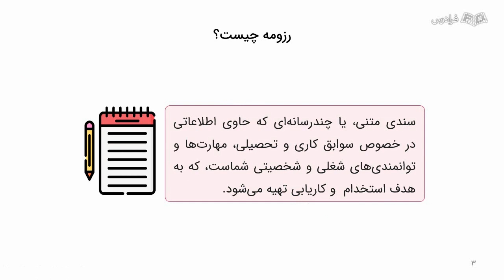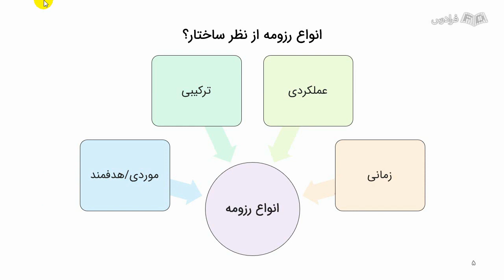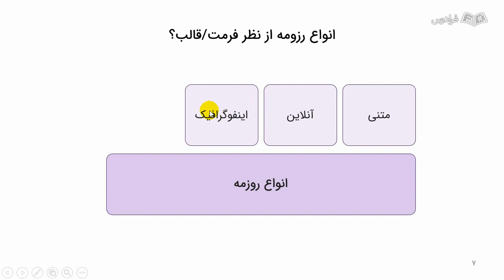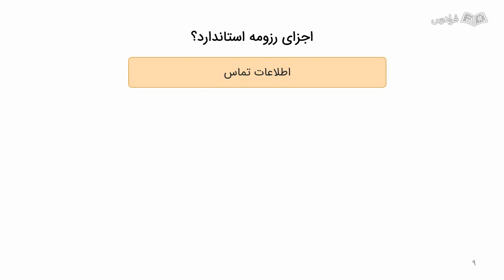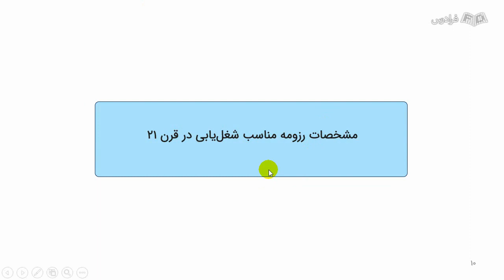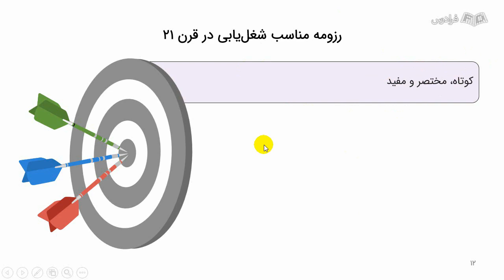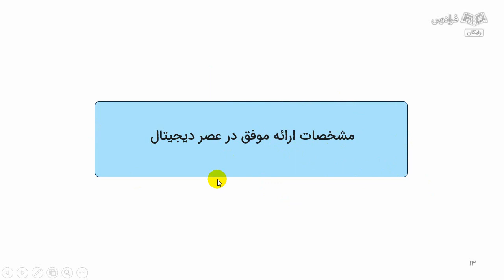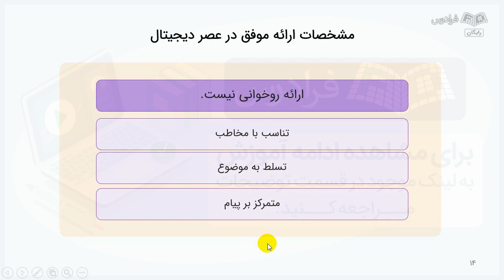آموزش ساخت رزومه دو زبانه انگلیسی و فارسی با نرم‌ افزار Microsoft Sway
FaraDars: آموزش ساخت رزومه دو زبانه انگلیسی و فارسی با نرم‌ افزار Microsoft Sway - (برای مشاهده نسخه کامل آموزش به لینک زیر مراجعه کنید)

0:00:00 درس یکم: رزومه و انواع آن
0:06:53 درس دوم: اجزای رزومه استاندارد
0:09:50 درس سوم: مشخصات رزومه مناسب شغل‌یابی در قرن 21
0:13:51 درس چهارم: مشخصات ارائه موفق در عصر دیجیتال

نرم‌افزارهای زیادی است که برای ارائه محتوا در کلاس‌های درس، ارائه پایان‌نامه، فعالیت‌های کلاسی و تدریس در مدرسه و دانشگاه و همچنین تدوین یک رزومه باکیفیت، مدرن و شیک مورد استفاده قرار می‌گیرد. اشکال عمده همه این نرم‌افزارها، مثل پاورپوینت (Microsoft PowerPoint) و پابلیشر (Microsoft Publisher)، پیچیدگی محیط کاربری و نیاز به تجربه و دانش زیاد از طرف کاربران است.

مایکروسافت برای حل این مشکل، نرم‌افزار هوشمند Microsoft Sway را به طور رایگان منتشر کرد. این نرم‌افزار کوچک و در عین حال هوشمند، محیط کاربری بسیار ساده و خلاقانه‌ای دارد که بخش بزرگی از فرایند بهسازی محتوا و پردازش ارائه توسط موتور هوشمند سامانه انجام می‌شود. و نیاز به مداخله کاربران به حداقل ممکن کاهش می‌یابد.

نرم‌افزار Microsoft Sway به شما کمک می‌کند:

اگر نیاز به تدوین و تهیه یک رزومه شیک، سریع، مدرن و استاندارد دارید. با چند کلیک ساده می‌توانید یک رزومه بی‌نظیر بسازید.
اگر معلم هستید و تمایل دارید ارائه‌های شگفت‌انگیز با جلوه‌های بصری خارق‌العاده داشته باشید.
اگر دانشجو و یا دانش‌آموز هستید و دوست دارید ارائه‌ای متفاوت از پاورپوینت داشته باشید.
اگر در حوزه آموزش فعال هستید، نرم‌افزار Microsoft Sway ارائه محتوای شما را در کلاس متحول می‌کند.
اگر نیاز به تولید محتوا برای صفحات وب‌سایت یا وبلاگ خود دارید.
اگر کاربر سازمانی هستید و نیاز به تهیه خبرنامه غنی تعاملی و سریع برای سازمان خود دارید.
اگر به هر دلیلی نیاز به ترکیب صوت، تصویر، متن، نقشه و ویدیو در یک ارائه شگفت‌انگیز دارید.
در این فرادرس تلاش شده است تمام مراحل ساخت یک رزومه دوزبانه (انگلیسی و فارسی) و همین‌طور تولید و تدوین انواع ارائه با نرم‌افزار Microsoft Sway به صورت علمی و قدم‌ به‌ قدم به علاقه‌مندان آموزش داده شود. پس از پایان این فرادرس، شما می‌توانید رزومه مورد نظر خود را با سرعت و دقت به دو زبان فارسی و انگلیسی بسازید. همین‌طور اگر نیاز به هرگونه ارائه دارید، نرم‌افزار Microsoft Sway فقط با چند کلیک این کار را برای شما تسهیل می‌کند.

آموزش ساخت رزومه دو زبانه انگلیسی و فارسی با نرم‌ افزار Microsoft Sway - (برای مشاهده نسخه کامل آموزش به لینک زیر مراجعه کنید)